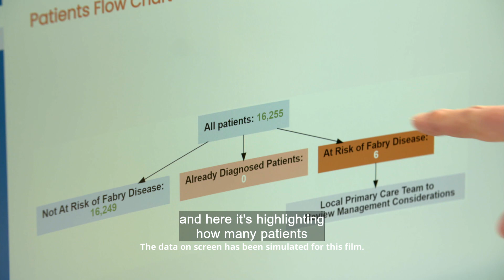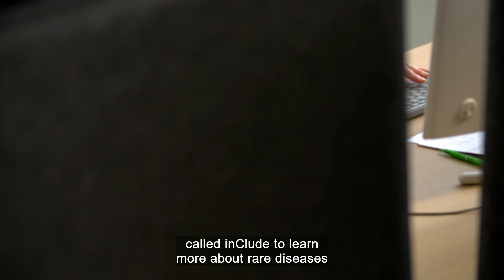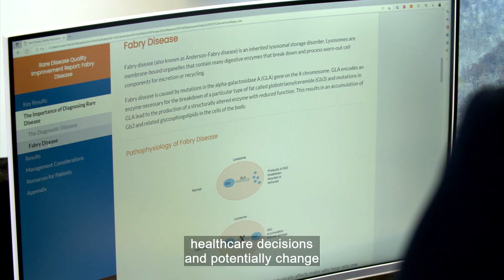Volv Global – Together Caring for Rare Disease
On average, rare diseases are diagnosed up to seven years too late and with diseases such as Fabry and Pompe, a diagnosis can take even longer. Volv Global have developed an AI technology that can help close this diagnostic gap, accelerating a patients access to treatment and improving the outcome of those living with a rare disease.

Rare Disease UK is the official organiser of Rare Disease Day in the UK. It is a campaign run by the charity Genetic Alliance UK, the largest alliance of organisations supporting everyone affected by genetic, rare and undiagnosed conditions in the UK.